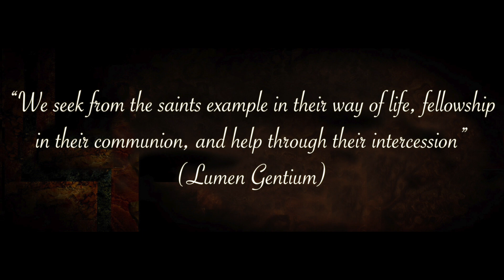St Januarius. St_Januarius.